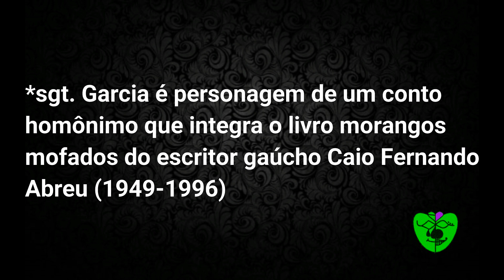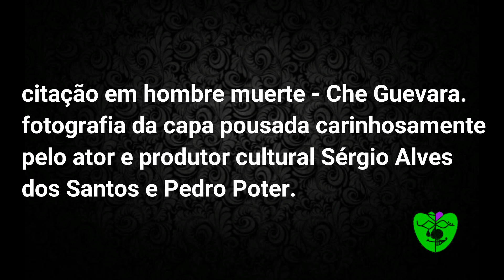Sgt. Garcia - Album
Sargento Garcia
Um espetáculo do pop rock
Som muito bem acabado e poético.
Ouça!